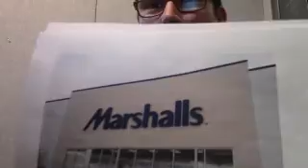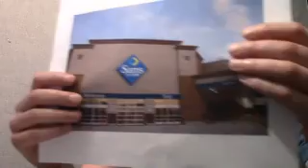Tim Hall's Thursday 3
This week's Thursday 3 is Tim's top three favorite retail stores to shop in. Find out where he goes to get his signature look.